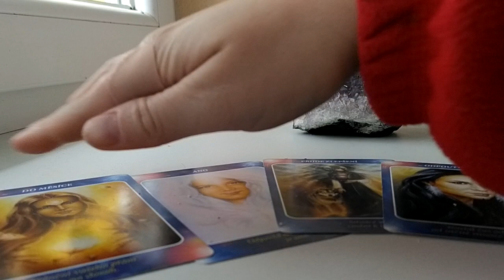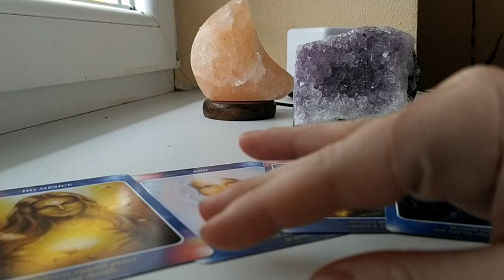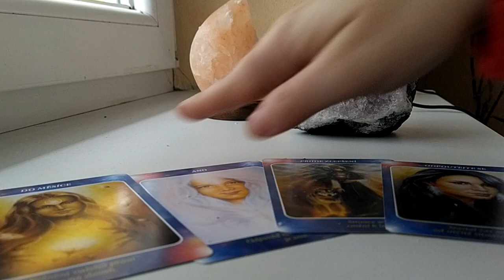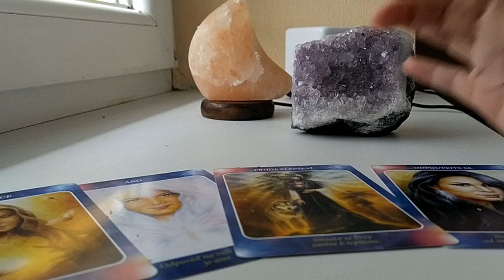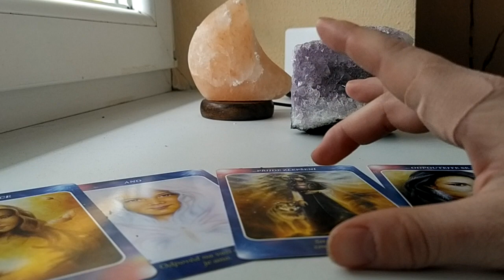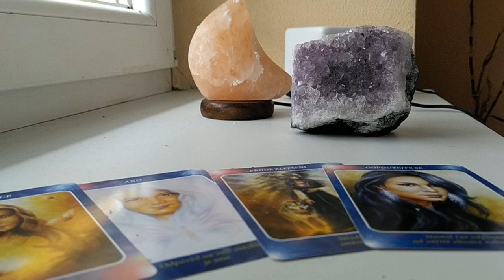Dvojplamen - 136Kolektivní výklad pro dvojplameny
💕💰Pokud se Vám má videa líbí a cítíte, že by jste chtěli vyrovnat energie a podpořit mě v mé tvorbě, děkuji za jakýkoli finanční dar: 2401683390/2010💰💕. Do zprávy pro příjemce uveďte prosím slovo dar. 💕🌹🌞